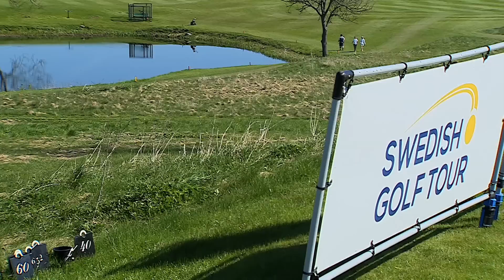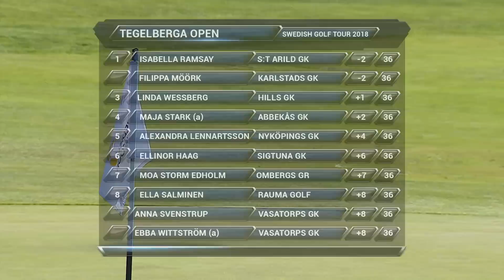Tegelberga Open 2018 - Swedish Golf Tour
Sammandrag från 2018 års upplaga av Tegelberga Open, en del av Swedish Golf Tour.